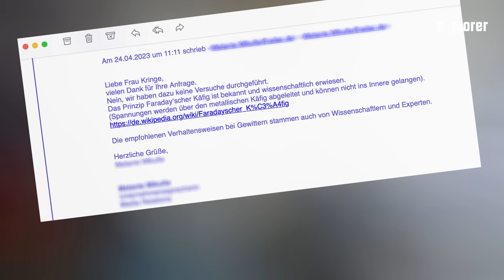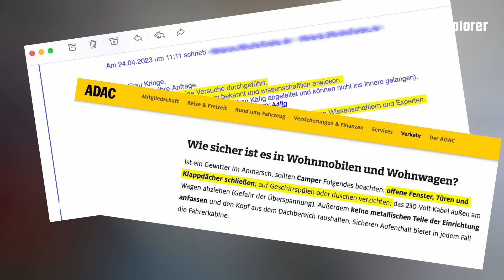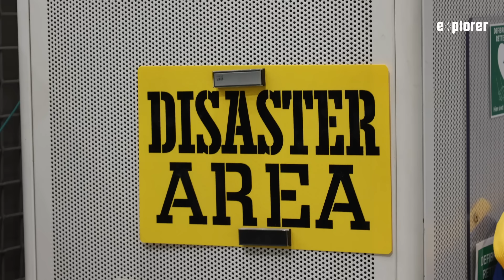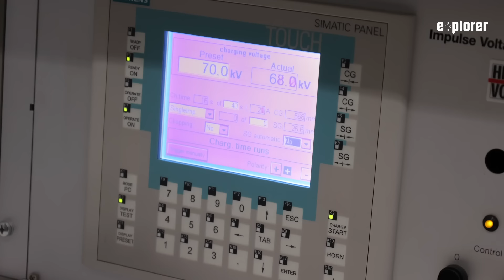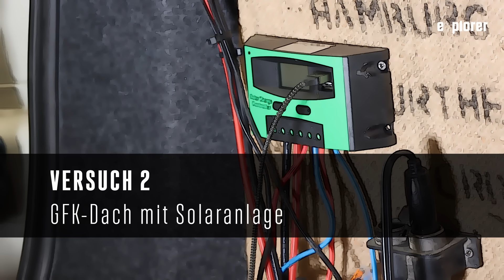Blitzeinschlag im Camper ⚡️Tödlich für Mensch und Auto?! (🇩🇪+🇬🇧🇺🇸)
Die landläufige Meinung ist ja, bei Gewitter ist man im Fahrzeug sicher. Farradayscher Käfig und so. Doch gilt das auch für Reisemobile? Das haben wir uns gefragt und haben ein Experiment durchgeführt. Dafür sind wir einmal quer durch die Republik gefahren und haben in einem Hochspannungslabor ordentlich den Blitz in unseren Camper einschlagen lassen. Und die Ergebnisse sind schockierend!

Abenteuer Selbstausbau
Wie baut man einen Camper selber aus? Worauf muss man achten? Wissenswertes zum Aus- und Umbau von Reisemobilen, übersichtlich zusammengefasst und immer wieder anschaulich Schritt für Schritt erklärt. Die Trilogie erscheint in den Varianten Basiswissen, Fachwissen und Expertenwissen und lässt sich einzeln oder im Bundle kaufen.